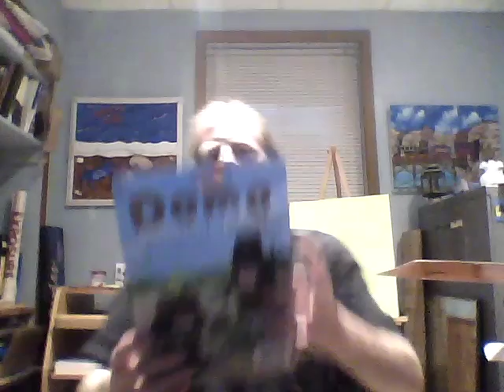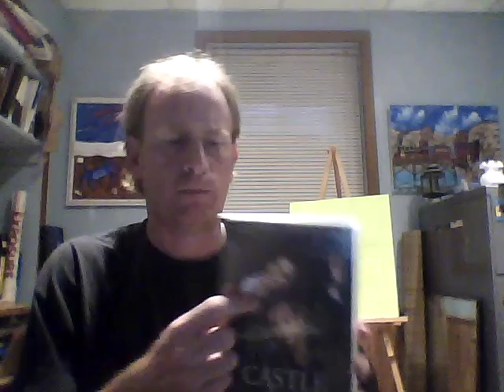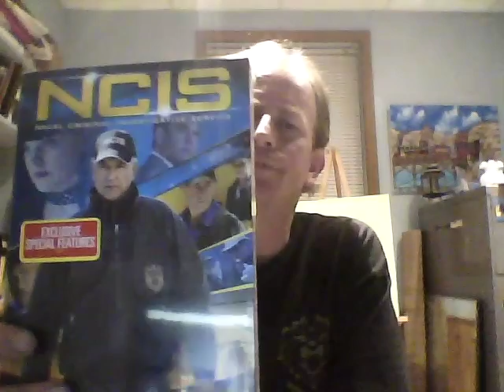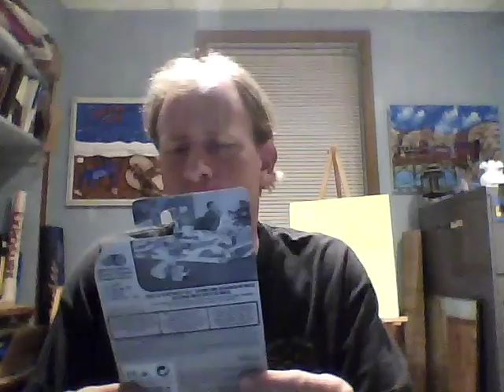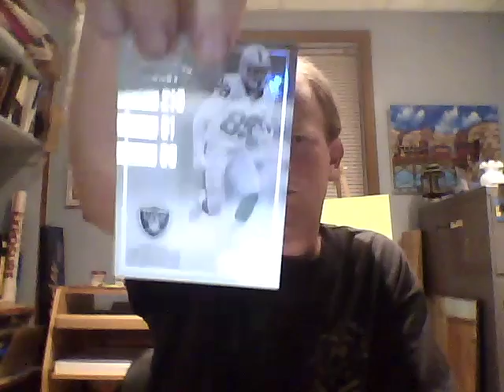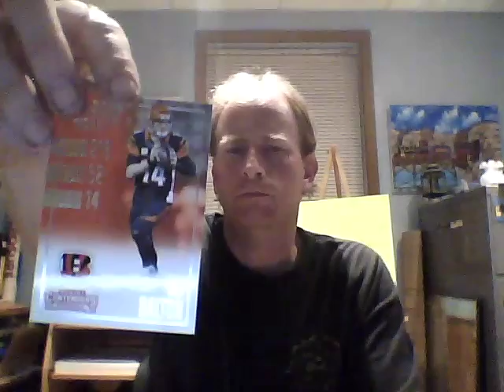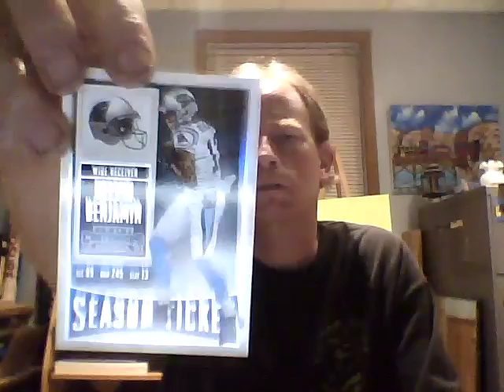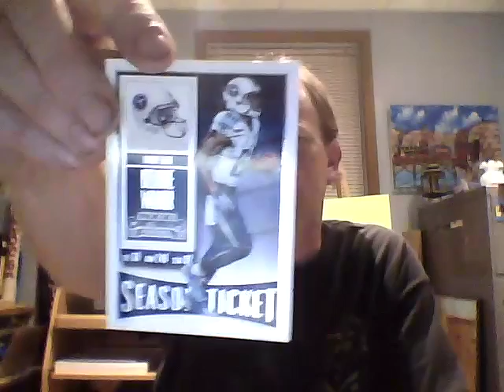Long unboxing mishmash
Just your Average Joe unboxes his treasures from Amazon, including a mystery box from Toynk, hot wheels and Panini NFL cards!!